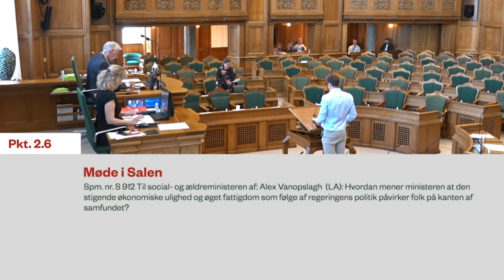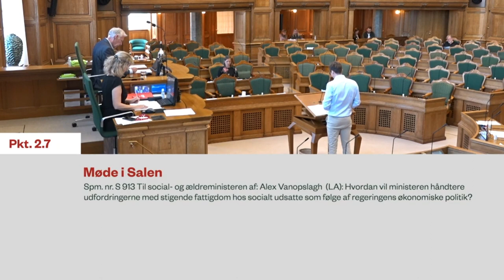Astrid Krag svarer udenom otte gange i træk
Regeringens politik har gjort næsten alle danskere fattigere. Det burde bekymre en rød regering, men det gør det åbenbart ikke.